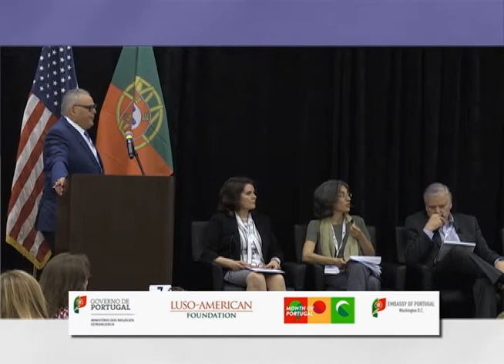PALCUS National Portuguese-American Conference on Os Portugueses no Vale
This is the fourth and last of four shows dedicated to the Inaugural Portuguese-American National Conference held in Washington DC, in June of 2018, by the Portuguese-American Leadership Council of the United States (PALCUS).  This unique conference featured presentations and debarte on a wide variance of issues affecting the Portuguese-American community in the US.